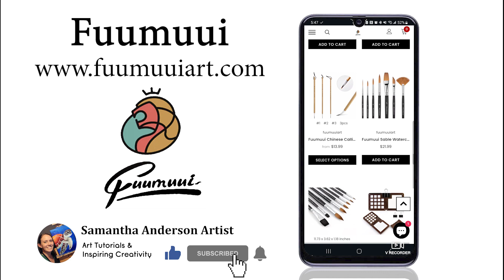FUUMUUI Watercolor Brush Travel Kit REVIEW! | SLA Reviews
If you're new here, my name is Samantha and I am a freelance artist and teacher hoping to inspire creativity and learning!

A few months back, I was sent some Travel Sized Brushes by the one and only Fuumuui! Watch to find out how satisfying these are!

9x12 Canvas Pad(s) - 20 sheets
9x12 Canvas Panels - 16 Pack